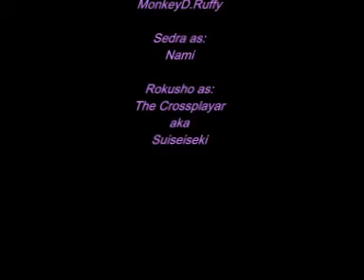B.A.K.A.Cosplay Spoof - The Crossplayer - One Piece/RozenM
Okay, so this is just a random something that we came up with one day. Me and Sedra forced Rokusho to wear my Suiseiseki dress costume and wig. Then we wanted to film it. Because Rokusho is a guy in a dress. That's funny.

Me and Sedra are testing our One Piece cosplays, if you're wondering.

MonkeyDRuffy/Mitternacht - Monkey D Luffy
Sedra: Nami
Rokusho: Suiseiseki

((The dance in the beginning was our first attempt at dancing the Believe-dance from One Piece. See the result yourself x'D LOL))

Content by B.A.K.A.Cosplay